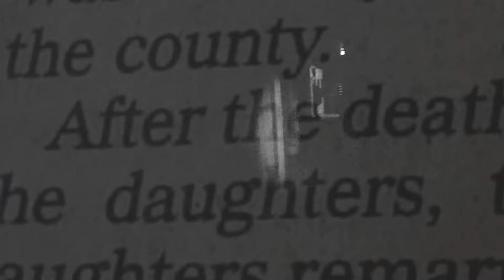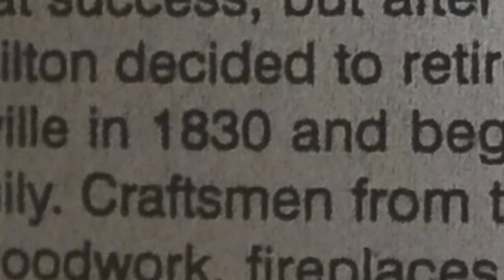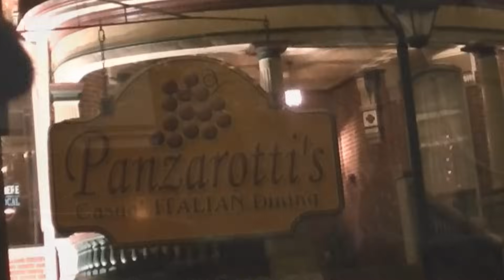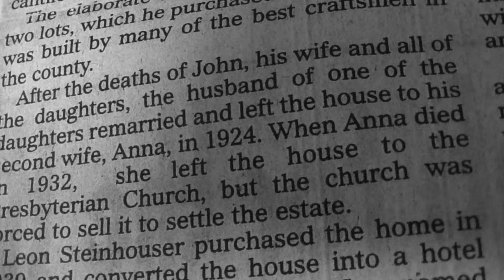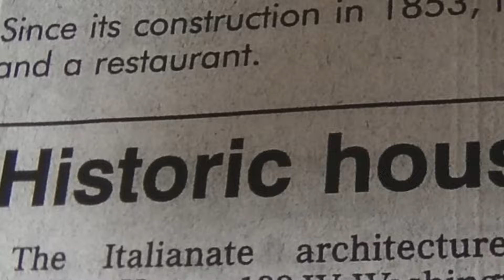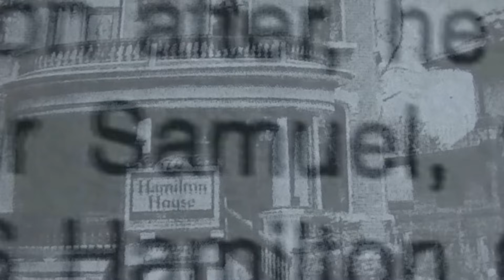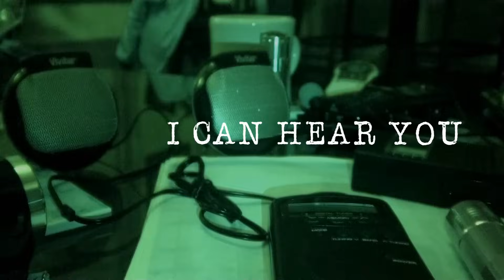Panzarotti's Haunted Hamilton House... Living Dead Paranormal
The Living Dead Paranormal Crew travels to Shelbyville, Indiana to investigate reports of strange activity coming from Panzarotti's... One of their most shocking Ghost Box Sessions to date...